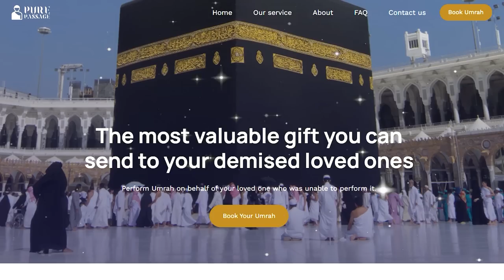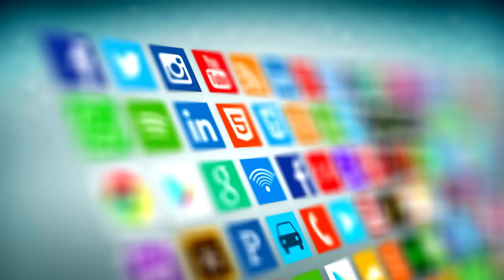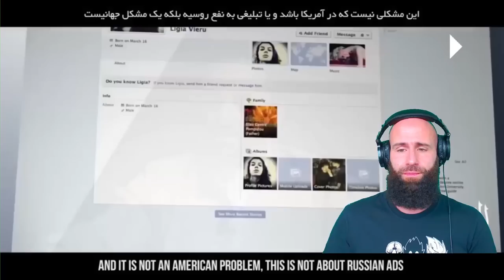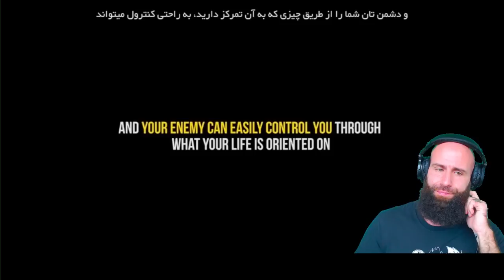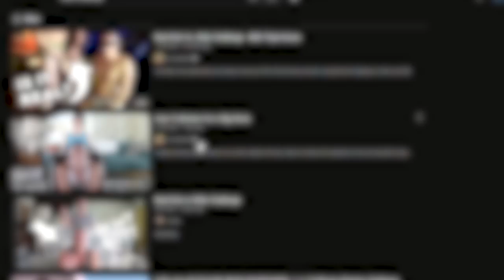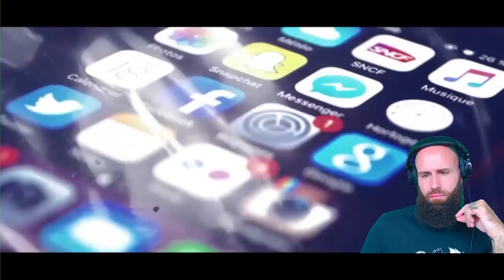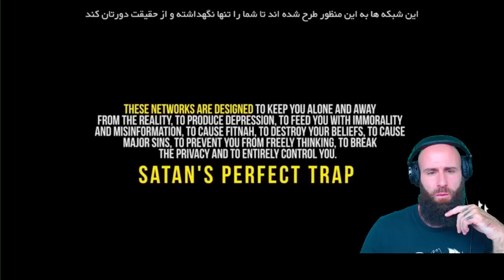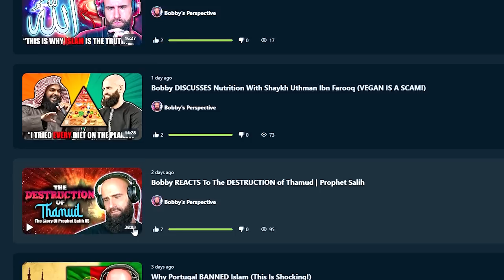Bobby REACTS To Army Of Satan: SOCIAL MEDIA ADDICTION (This will DESTROY You!)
The most valuable gift you can send to your demised loved ones:
THE ARMY OF SATAN - PART 8 - Social Media Addiction (Illuminati Agenda) Original Video:

In this powerful reaction video, Bobby, a recent convert to Islam, shares his perspective on "The Army of Satan 8," a video that discusses the destructive effects of social media addiction. As someone who has experienced the negative impact of social media firsthand, Bobby is deeply moved by the insights shared in this video.

Throughout the video, Bobby provides his own commentary and reactions to the content, sharing his thoughts on how social media can be used as a tool of Satan to distract and deceive us. He also reflects on the importance of mindfulness and self-awareness in combating social media addiction, and how Islam provides valuable guidance on how to live a balanced and fulfilling life.

Whether you're struggling with social media addiction or simply interested in hearing a fresh perspective on this important topic, Bobby's perspective is sure to inspire and inform. So sit back, relax, and join us for this thought-provoking reaction video!

God bless!